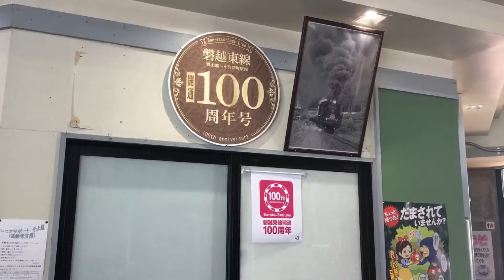[総集編]『DE10-1760＋DE10-1649＋旧客×4B・磐越東線全線開通100周年号[9728レ]』2017/10/8(JR磐越東線)